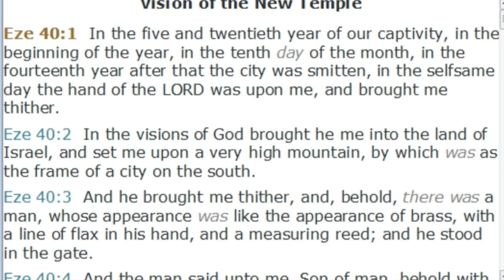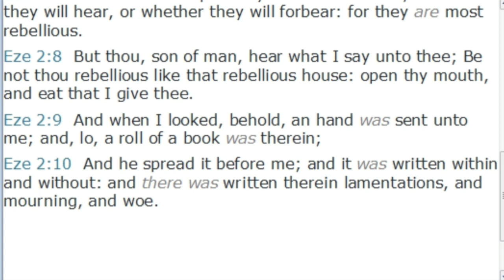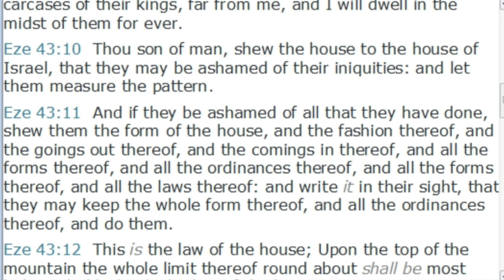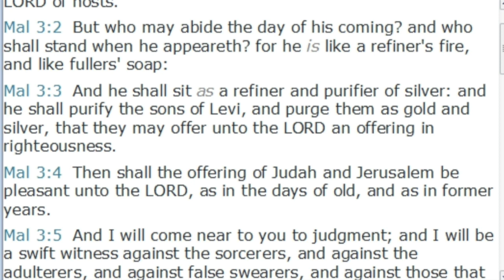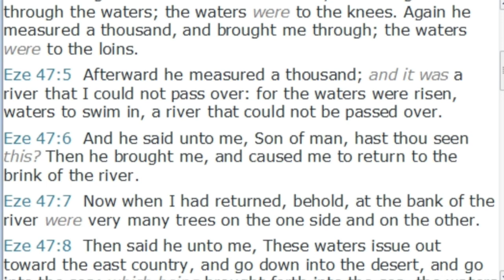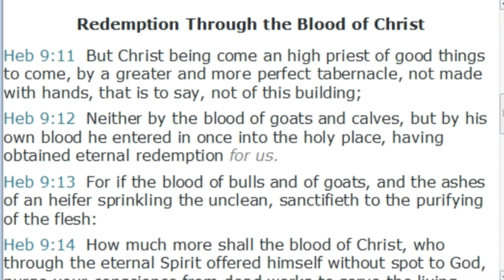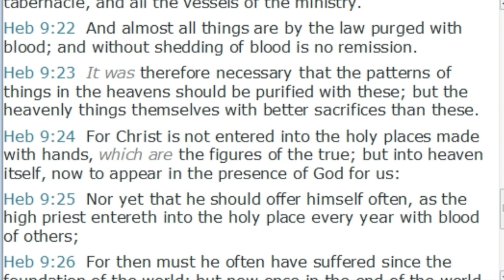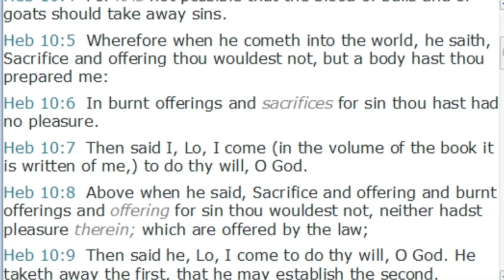Understanding Ezekiel's Vision of the Temple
This a podcast dedicated to the subject of Bible Prophecy. This is a podcast made by Pastor Tommy McMurtry of the Liberty Baptist Church in Rock Falls, IL. Pastor Tommy loves the subject of prophecy and loves having public discussions with others on this subject whether they agree with him or not. Without a doubt you will learn more about the Bible and the subject of prophecy from listening to this podcast. For more information about Pastor Tommy and the Liberty Baptist Church go